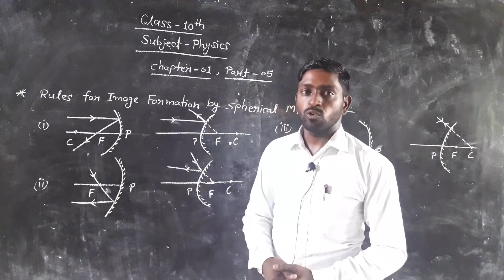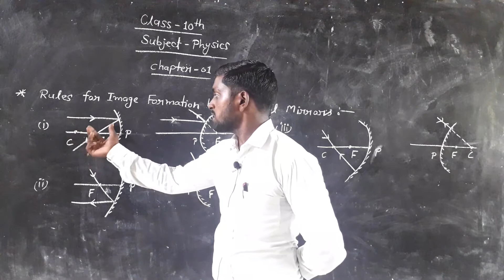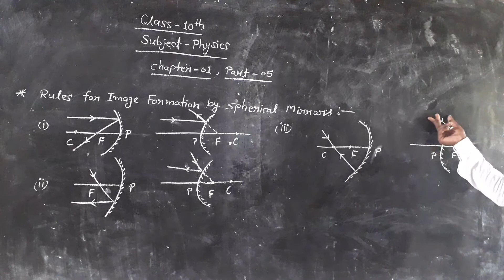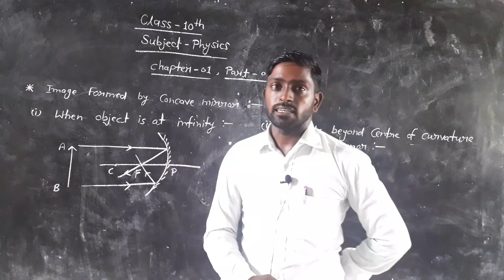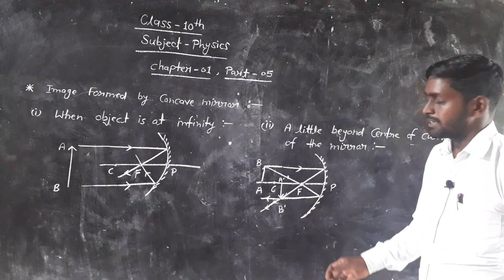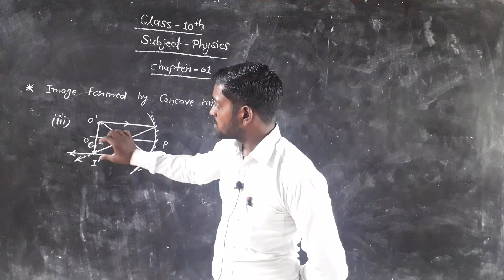class-10th sub physics